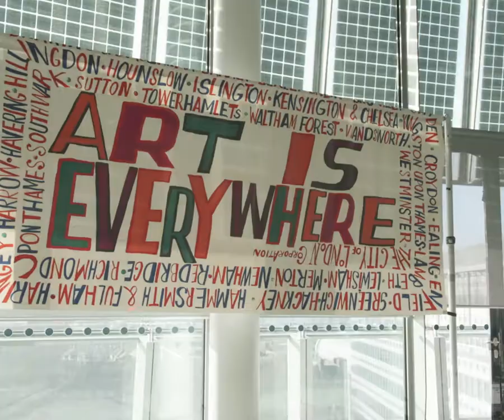Croydon wins London Borough of Culture 2023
Mayor of London Sadiq Khan announced Croydon as the London Borough of Culture for 2023.